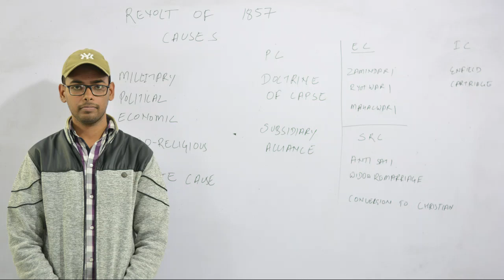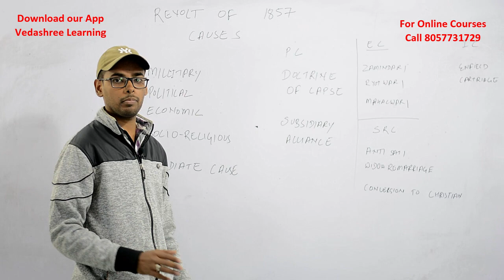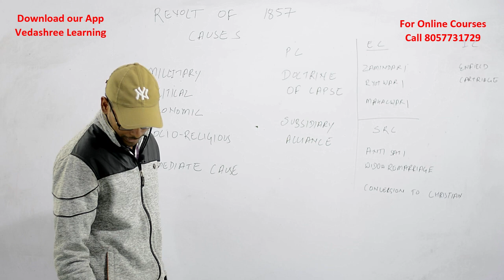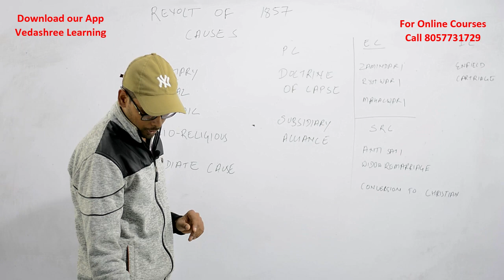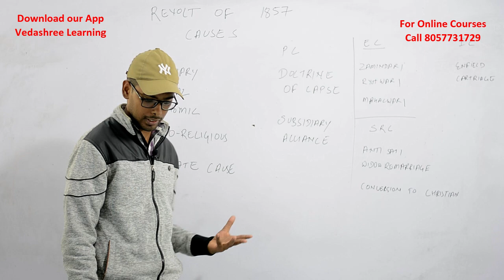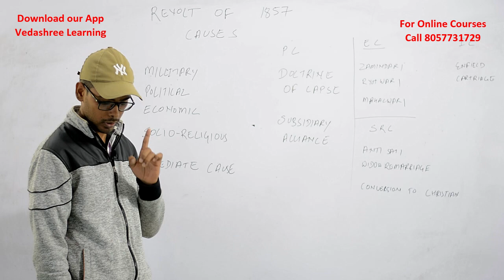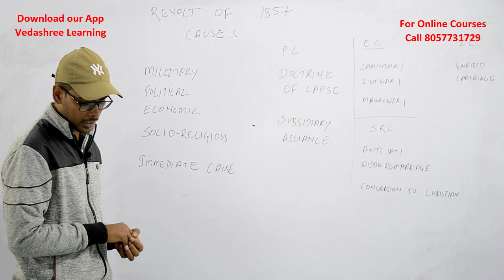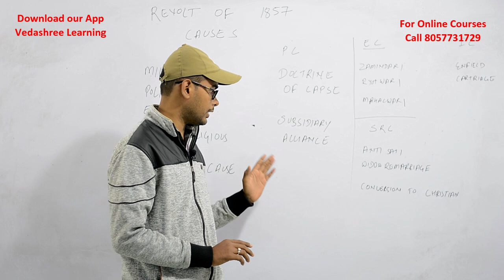General Study Classes | The Revolt of 1857 Part I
Hi, I am Deepak Pant. I am a 3rd generation teacher. In this Channel, You will Get videos related to Uttarakhand.